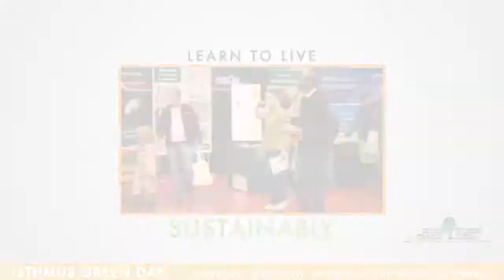The New Green Challenge - Isthmus Green Day [promo video]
promotional video [english version] for the Isthmus Green Day event.  Created for The New Green Challenge